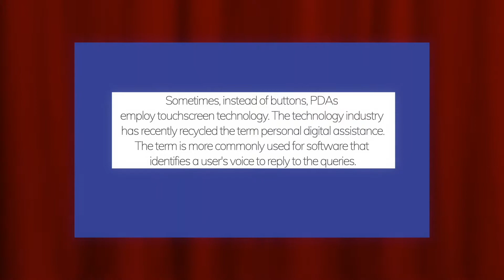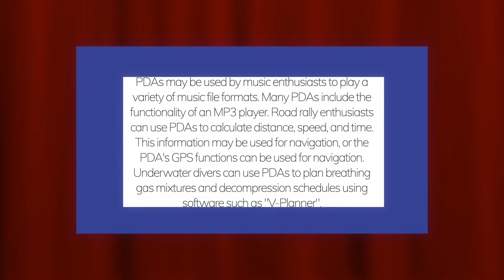WHAT IS PDA ?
PEACE :)